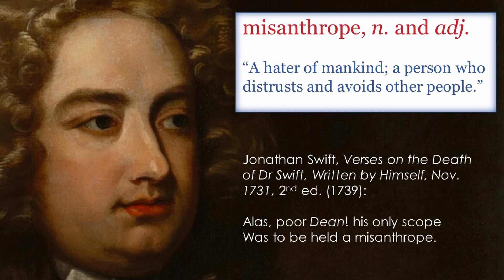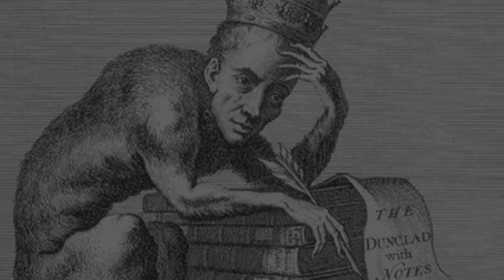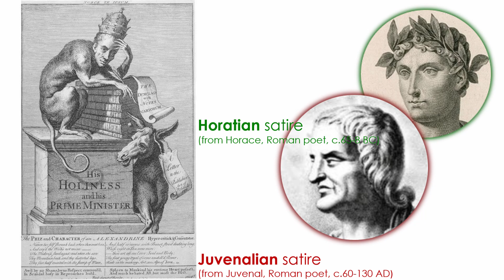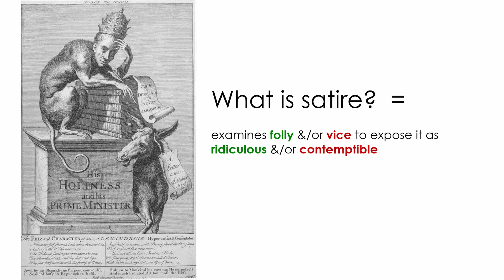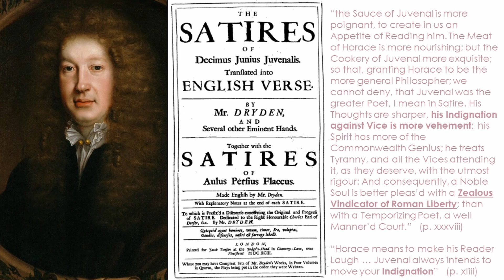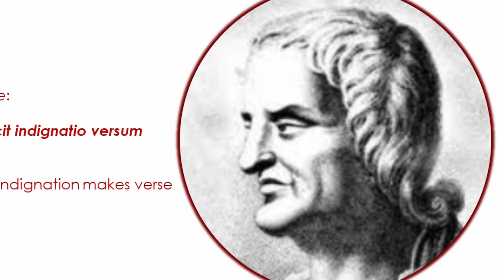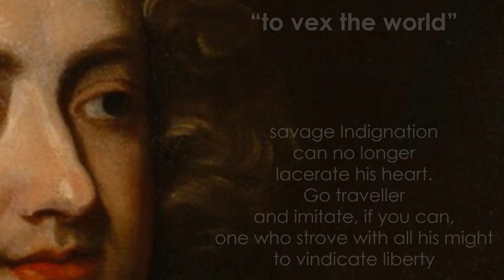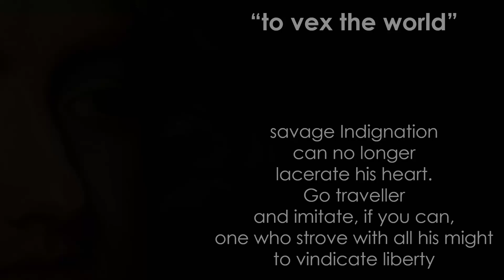Jonathan Swift's Satire & Savage Indignation—What does Swift’s epitaph reveal about satire? ANALYSIS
JONATHAN SWIFT'S SATIRE | 18th CENTURY LITERATURE ANALYSIS | JUVENALIAN SATIRE | Jonathan Swift said his satirical purpose was “to vex the world rather than divert it”. In his self-penned epitaph, Jonathan Swift describes his “savage Indignation” at the world’s vice. What does Swift's grave epitaph inscription reveal about his satire? What is the meaning of satire? Is Jonathan Swift an irredeemable misanthrope? The lecture’s analysis considers the satirical examples of Juvenal and Horace, eighteenth century neoclassic understanding of satire, & Swift’s Juvenalian satire.

SATIRE JONATHAN SWIFT / EIGHTEENTH CENTURY SATIRE / HORACE & JUVENAL / LITERATURE ANALYSIS

EXTRACT
Here is deposited the body
of Jonathan Swift Doctor of Sacred Theology
of this Cathedral Church
the Dean
Where savage Indignation
can no longer
lacerate his heart
Go traveller
and imitate if you can
one who strove with all his might
to vindicate liberty

the chief end I propose to myself in all my labours is to vex the world rather than divert it